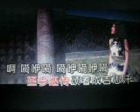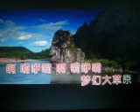梦幻大草原【WB】（甫人--云鸽）2019.9.25.